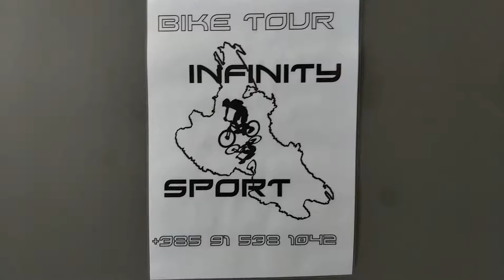Bike tour with Swedish girls - Island Krk